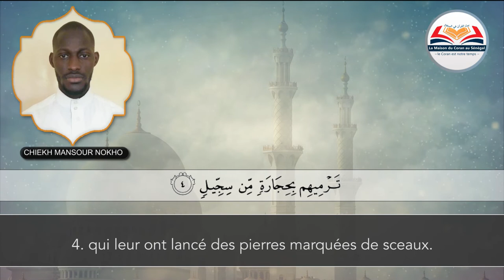{ Sourate 105 Al Fil سورة الفيل } Saint Coran Français Arabe par CHIEKH MANSOUR NOKHO